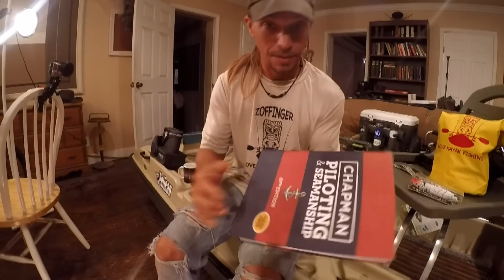Gifts From Fans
Thanks very much for the support!